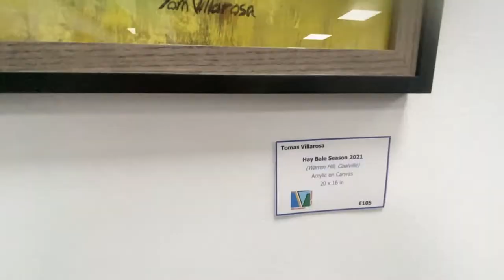Tomas Vilanova artist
Oh You Beauty exhibition at Coalville CAN